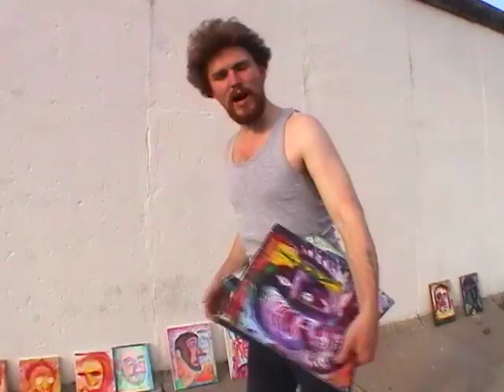TURNSTILE LOVE CHANNEL - 41 (BERLIN)